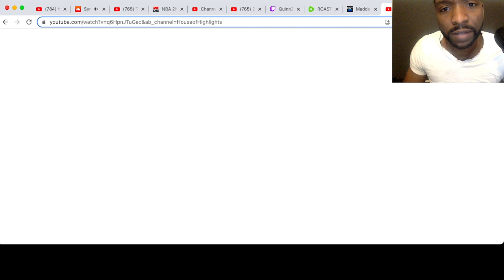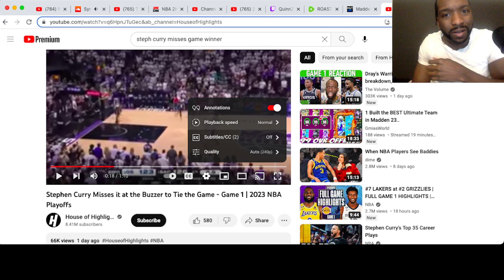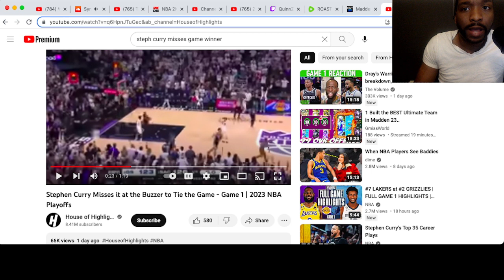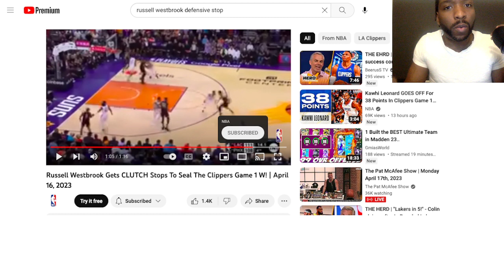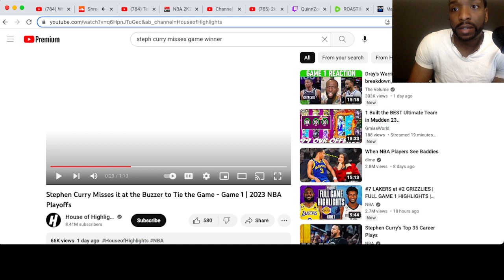NBA playoffs game 1 summary